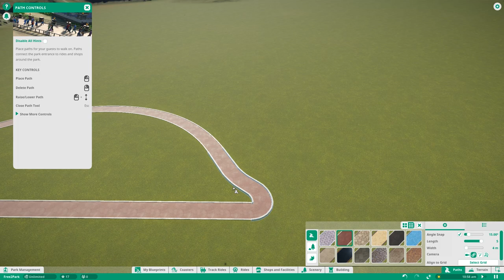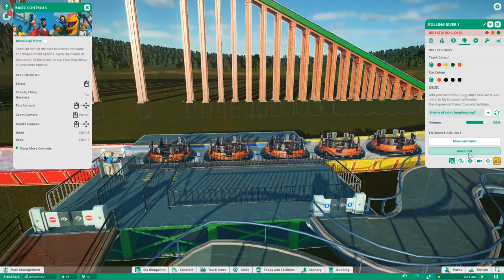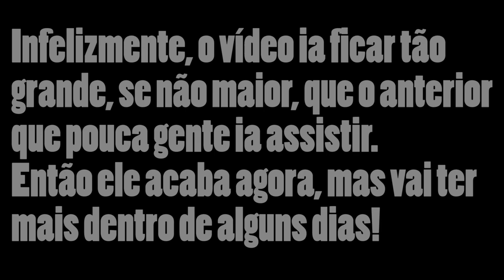Montanha Russa de Barco - Parte 2 - Planet Coaster (PT - BR)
SENSCREVA: goo.gl/f33wMw.
Eu sei que falei no vídeo que provavelmente teria mais coisa, mas o negócio é o seguinte: ia demorar 40 e poucos minutos pra terminar essa porra e eu n tive tempo de editar tanto tão rápido...e ngm ia assistir mesmo, então deixei desse jeito.

Whooaoooou whooaoooou

Toda outra música é musica dentro do jogo mesmo, ela me faz sentir que se eu ficar mt tempo editando, o vazio olha de volta.